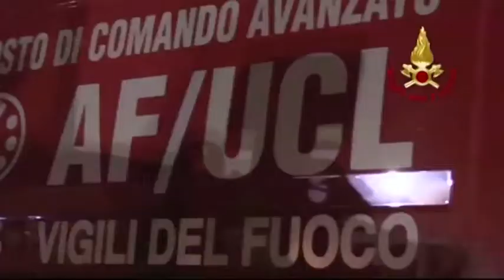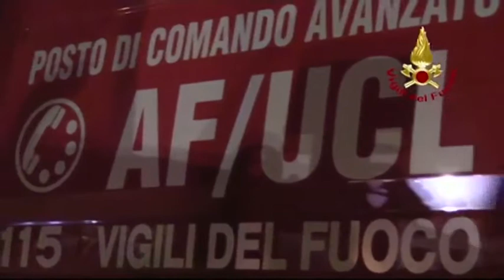Giampaolo Botta 'Vanno difesi milioni di Euro di Investimenti'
Intervento del Direttore Giampaolo Botta durante la trasmissione di Primocanale Genova nel cuore